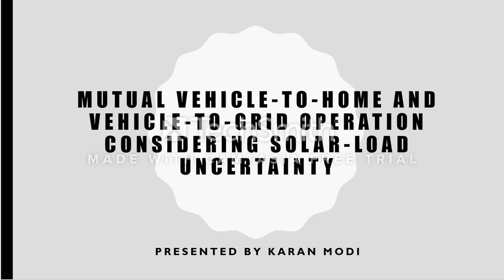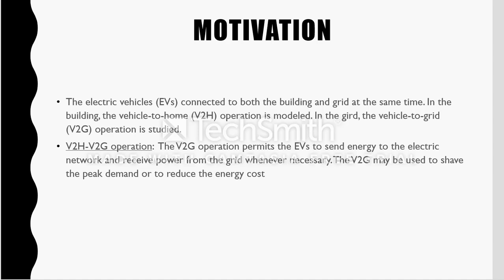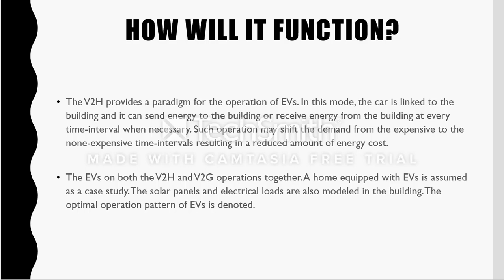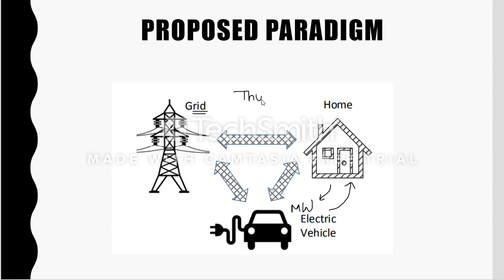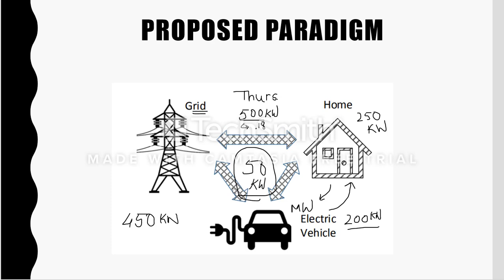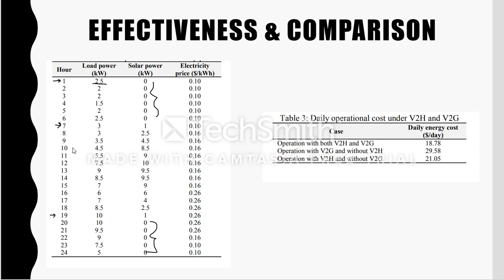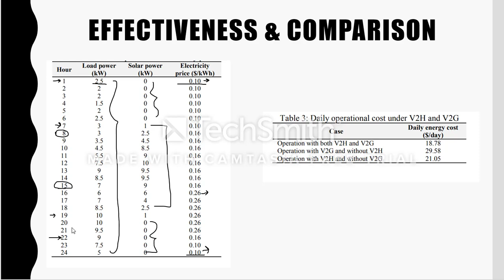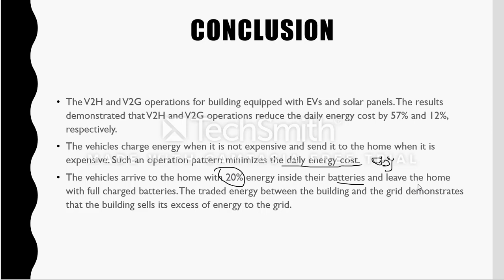V2H to V2G Operation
IEEE article explained in a manner understood by all.